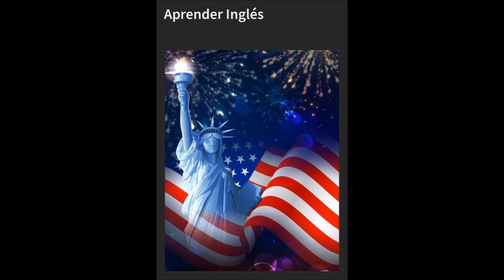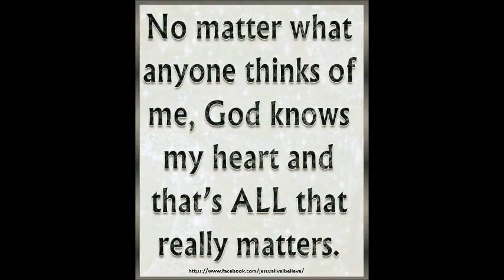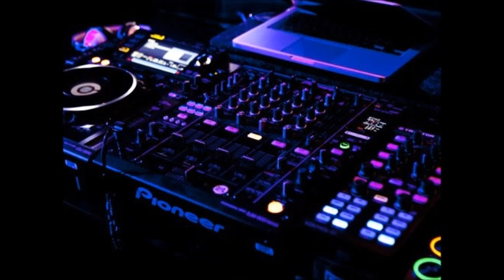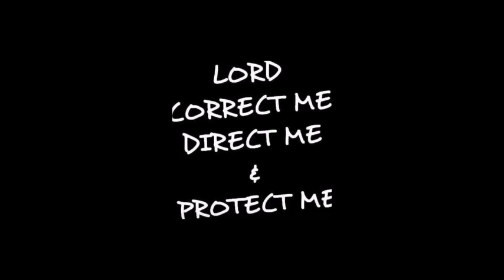Baldo Gonzalez master Freestyle mix by Mika & DJ Tony Torres 2023